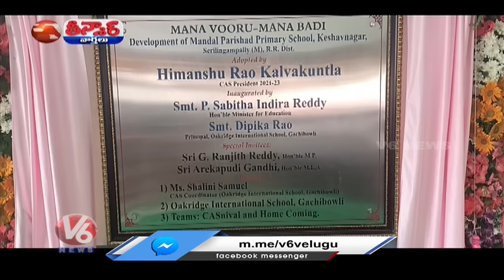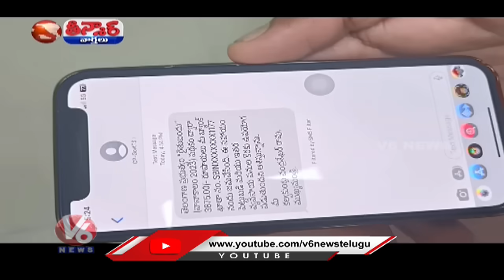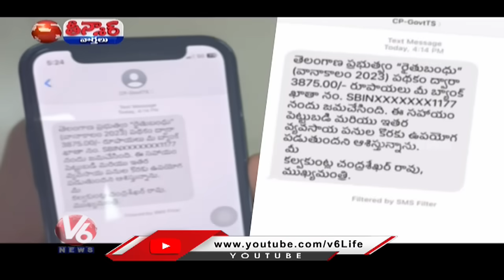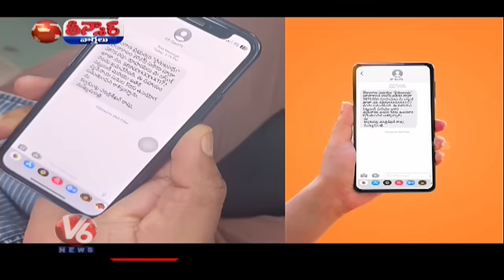BRS Vs Congress - Protests | Rythu Bandhu - Five Acres | Himanshu - School Inauguration |V6 Teenmaar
BRS Vs Congress - Protests On Power | Rythu Bandhu - Five Acres Limit | Himanshu - School Inauguration | Lal Darwaza Bonalu | V6 Teenmaar

క్లాస్ సరే..

పార్టీకి 11 ఎకరాలా?